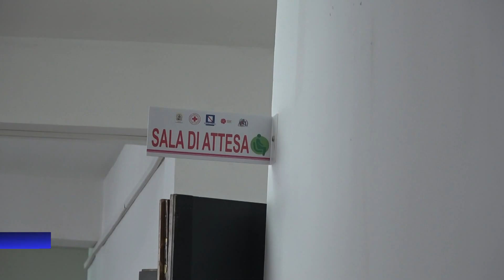Scuole, De Luca: "Dopo Pasqua possibile la riapertura fino alla prima media"/VIDEO